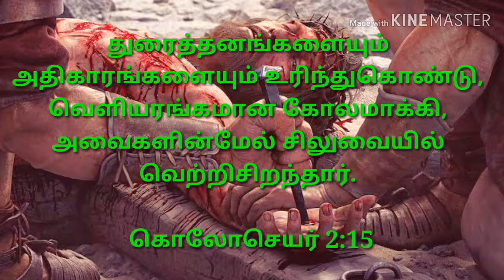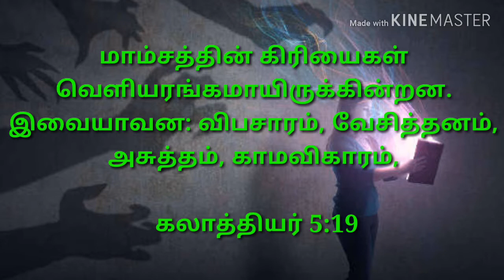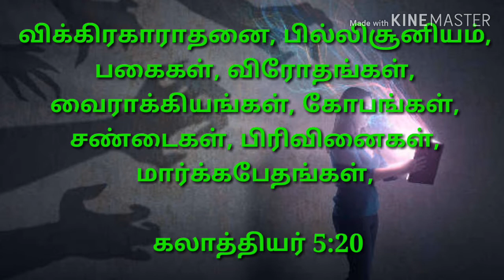சாத்தானுடைய கிரியைகளை அழிக்கும்படிக்கே ⁄ powerful Prayer / TAMIL CHRISTIAN MESSAGE /ஜெபம்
சாத்தானுடைய கிரியைகளை அழிக்கும்படிக்கே ⁄ powerful Prayer / TAMIL CHRISTIAN MESSAGE / வல்லமையான ஜெபம்

There is no better way to start your day off right than to be guided by the word of God.  Beginning your day in the word, is the best way to have a great day.

கர்த்தருடைய வார்த்தையால் வழிநடத்தப்படுவதைக் காட்டிலும் உன்னுடைய நாள் துவங்குவதற்கு சிறந்த வழி எதுவுமில்லை.
எங்கள் சேனலைப் பதிவு செய்து, தமிழ் மற்றும் ஆங்கில பைபிள்  வசனம் மற்றும் ஆன்மீக செய்தியைப் பெறுங்கள்.

Let the morning bring me word of your unfailing love, for I have put my trust in you. Show me the way I should go, for to you I entrust my life. – Psalm 143:8 NIV